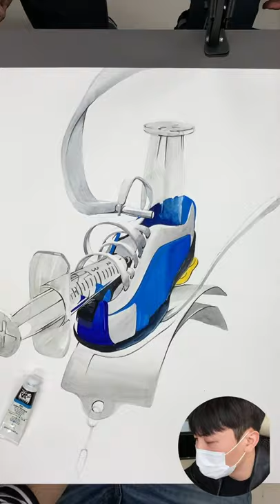주사기,신발 수채화 개체연습 [20년 경희대 수시 기출소재 Shoes and syringe painted by watercolor]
저는 선릉 틴트미술학원

일산 길미술학원과 함께합니다 !